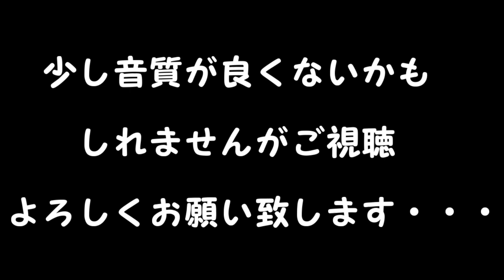信長の野望 創造 戦国立志伝 仁科盛信 織田信長に屈せず武田勝頼を守り抜け ＃１７「一矢報いれた？」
信長の野望 創造 戦国立志伝　仁科盛信での実況プレイ動画です。
武田家滅亡となるはずの1582年から、織田信長の首を取り天下統一できるのか！　というプレイです。

縛り要素：
織田、徳川とは基本同盟禁止！！
仁科盛信による家臣プレイ
そして、戦国伝発生無し！！
つまり信長は本能寺で死なずのドMプレイ(笑)

シナリオ：1582年　夢幻の如く
難易度：超級